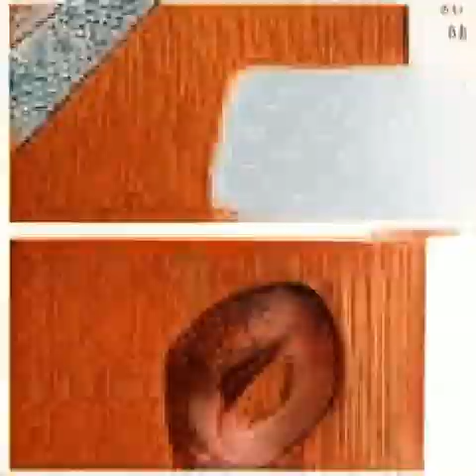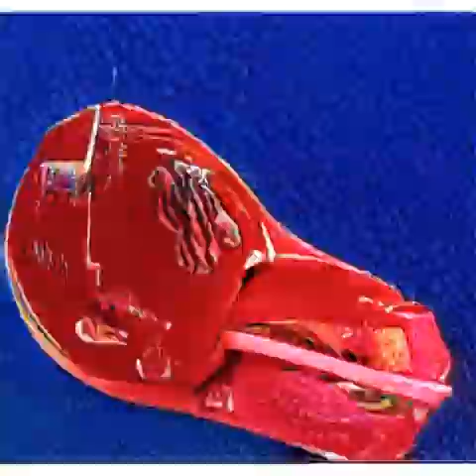Anthony King & John Matthews - Pots And Pans